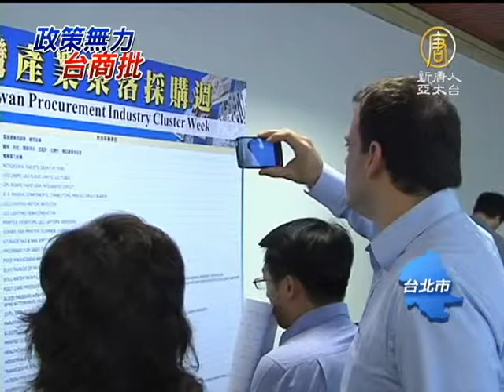【財經新聞】低利貸款促台商回流？陳沖：尚未定案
【財經新聞】低利貸款促台商回流？陳沖：尚未定案(NTDAPTV)
歡迎回到新聞現場。台灣政府為了拼經濟，推動台商回台投資方案，傳出將由國發基金編列300億預算，提供台商低利貸款，不過行政院長陳冲，在今天(15日)否認了這個說法，他說，目前這個計畫停留在討論階段，並沒有定案 。【新唐人亞太台2012年10月15日訊】

政府積極吸引台商回流，提高台商回台投資意願，行政院將推動台商回台投資方案，其中傳出從國發基金編列300億預算，供台商低利貸款，不過院長陳冲說只是 內部討論，並沒有定案。

行政院長陳冲VS立委蔡其昌：「在國發基金裡面你要求編列300億，給台商做低利貸款有沒有這個事情？(目前只是在討論階段)那你為什麼要宣布(沒有宣 布，我跟蔡委員講沒有宣布。我也很不高興，因為昨天開會的時候，我們請經建會來簡報，我還特別講說今天簡報我們對外都不談，甚至交代發言人說對外不發 言。)那誰洩漏你要不要查一下誰洩漏。(這有必要了解)」

內部會議訊息意外流出，陳冲有些不悅。另外，當天焦點還有政府102年度施政總預算，立委批評輔助中小企業的預算縮減，對於根留台灣的企業，實在不公平。

行政院長陳冲VS立委蔡其昌：「這是讓中小企業無感，這是讓中小企業覺得政府總是面對台商回流，採取特別待遇讓他們特別好，而根留台灣的就糟糕，就好像留在家裡，養父母的小孩，他好像就活該他是應該的，這個不符合公平正義。」

中小企業面臨全球競爭壓力，目前政府推動強化競爭力宣導活動，不過中小企業似乎還是無感。

中小企業業務經理黃中逸：「政府做的目前我覺得還有限，空間要加油的地方還滿大的。」

中小企業業務吳美英：「政府應該是鼓勵更多的中小企業能夠貸款給他們吧。」

政府刺激經濟，從多方著手，至於有限的資源要如何分配，得等財經內閣好好規劃。